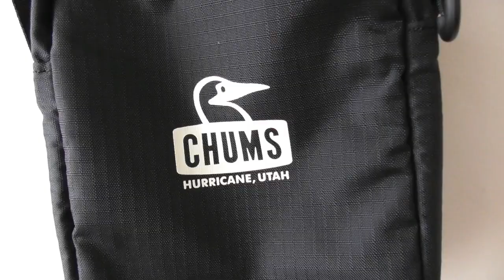【メンズファッション】男の夏のコーディネート！黒と白だけのシンプルなモノトーンスタイルでクールな男らしさを演出！ブルーライン（ＢＬＵＥＬＩＮＥ）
今回の動画紹介は

男の夏のコーディネート

ブラックとホワイトだけのモノトーンコーディネートのご紹介です。

トップスは、ホワイツビルの９分袖カットソーに
パンツはＦＯＢファクトリーのさしこショートパンツ

足元は　コンバースのキャンバスローファーに
バッグは、チャムスのミニショルダー

シックなモノトーンスタイルを表現し、年齢関係なく楽しめるコーです！

商品ページ

ホワイツビル　９分袖カットソー

ＦＯＢファクトリー　さしこショーツ

コンバース　キャンバスローファー

チャムス　ミニショルダーバッグ

ブルーライン　グーグルマップ（地図）↓
（佐賀県　武雄市　武雄町　昭和８５番地）

ＬＩＮＥ＠（ラインアット）

ラインＩＤ　　　@glb6290v

ＢＬＵＥＬＩＮＥ（ブルーライン）

１１：００～２０：００（営業時間）

０９５４－２８－９５０１

代表 百武 義文 （ひゃくたけ よしふみ）

ＰＳ（ 商品や、店舗情報など 気軽に、ご連絡くださいませ(^^)/ ）

音楽提供

ファッションYouTuber

【2020年】